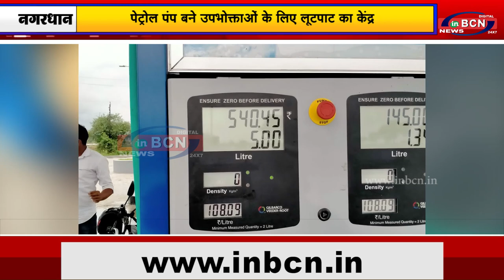पेट्रोल पंप बने उपभोक्ताओं के लिए लूटपाट का केंद्र...INBCN News